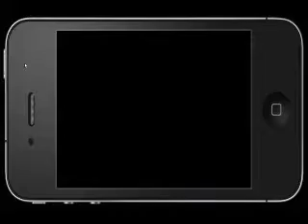IPOD Call of mini Zombies Day 1